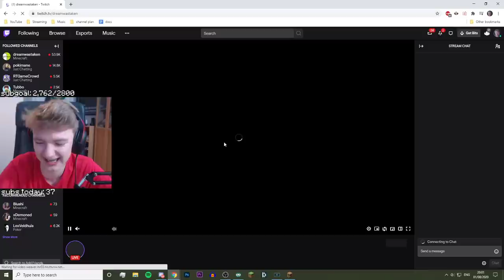TommyInnit reacts to Dream's serious talk.